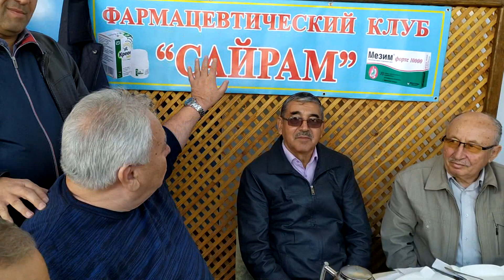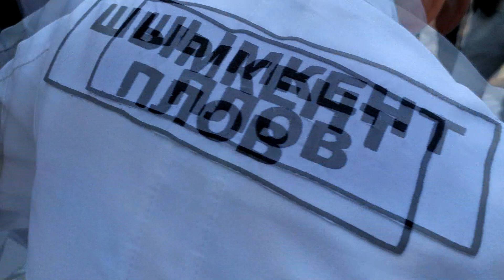АБСОЛЮТНО БЕСКОРЫСТНАЯ ДРУЖБА?! / ТАНЕЦ ПЛОВА😉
"МЕНЯ БУЛАТ ТАСХОДЖАЕВИЧ ЗОВУТ. ДЕПАРТАМЕНТ ФАРМ КОНТРОЛЯ ПО ТУРКЕСТАНСКОЙ ОБЛАСТИ. Я И КОНТРОЛИРУЮ И ДРУЖУ С НИМИ."

Привет от Иванушки✌😉